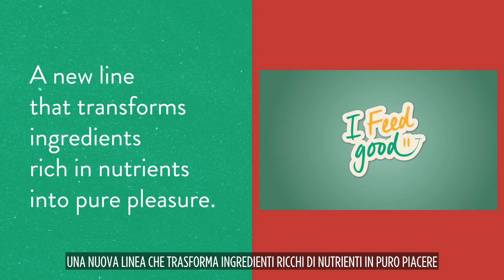MEC3 - Novità 2023